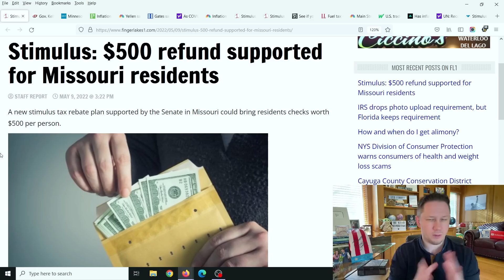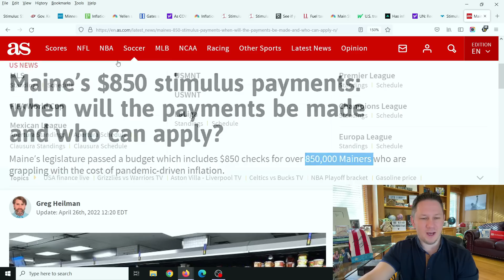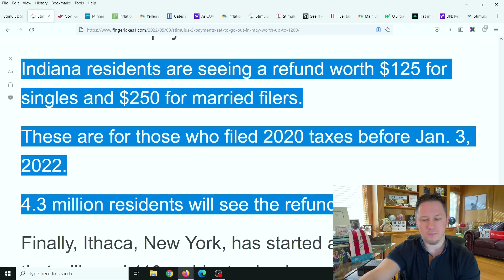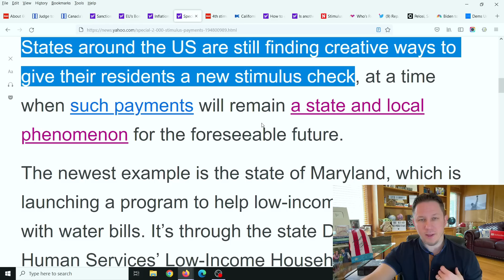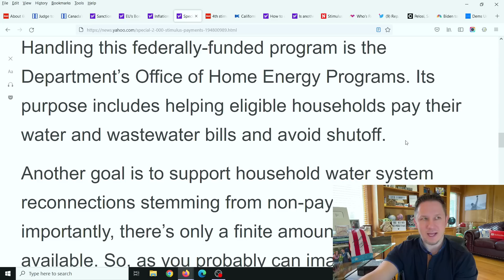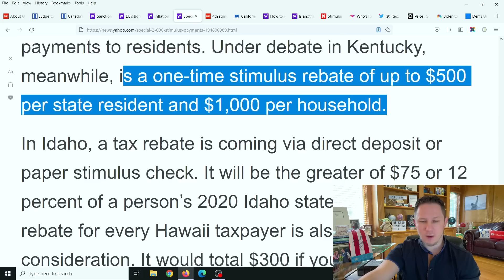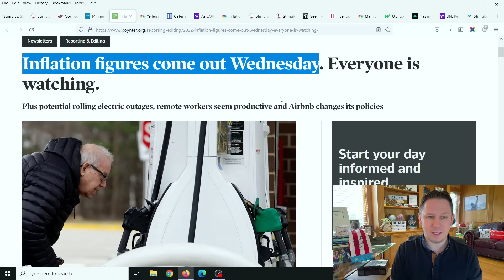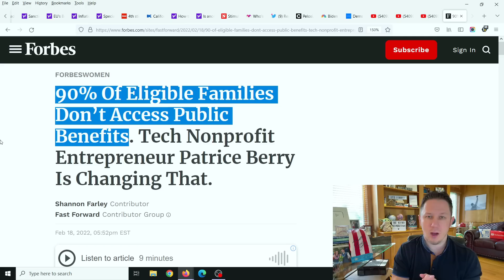COMING TOMORROW MAY 11TH! Fourth Stimulus Package Update & Daily News + Stock Market